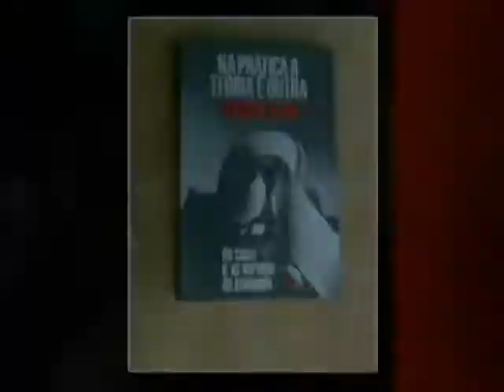Morre o jornalista Joelmir Beting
Morreu no início da madrugada desta quinta-feira (29/11/2012)) o jornalista Joelmir Beting, aos 75 anos.
Ele estava internado desde o dia 22 de outubro no Hospital Israelita Albert Einstein, em São Paulo, e, no domingo (25), sofreu um acidente vascular encefálico hemorrágico (AVE).